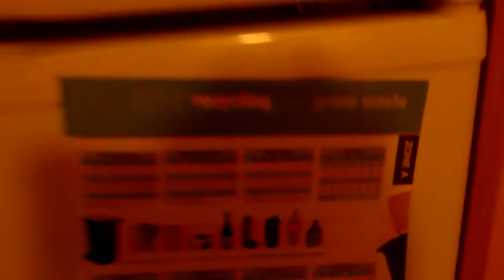Cena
Cena de domingo por la noche